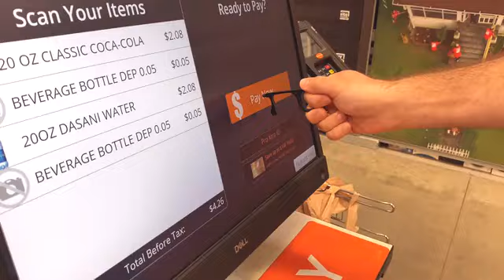CleanTouch Antimicrobial Door Opener EDC by ADVENCHER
This is not my video I just do this to help advertise.